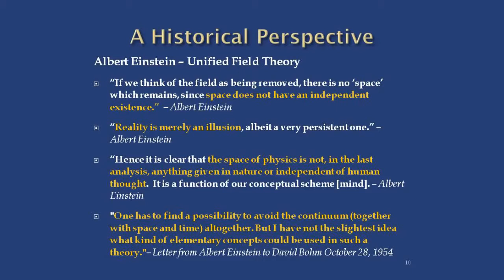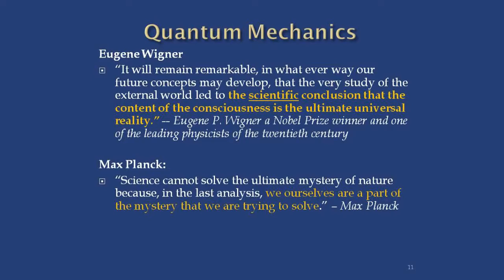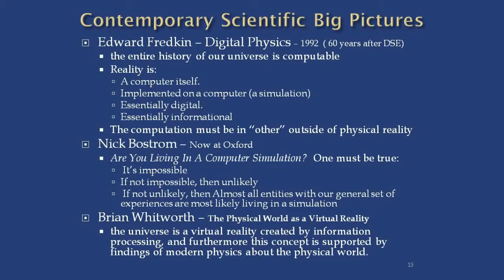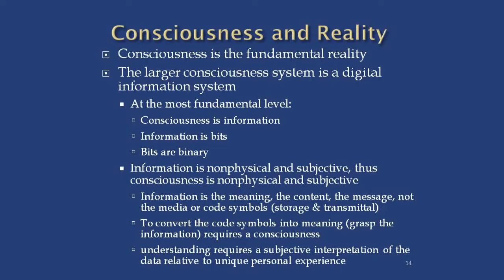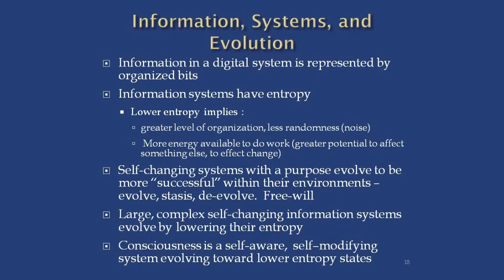Tom Campbell - Virtual Reality and FWAU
NASA Physicist. From a 10+ hour lecture at the University Of Calgary. “Reality 101” September 2011.